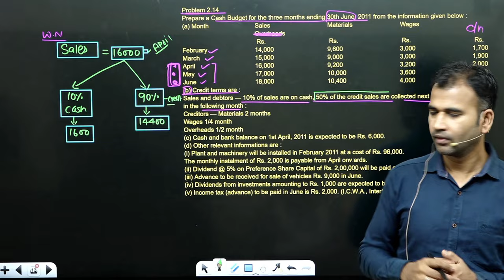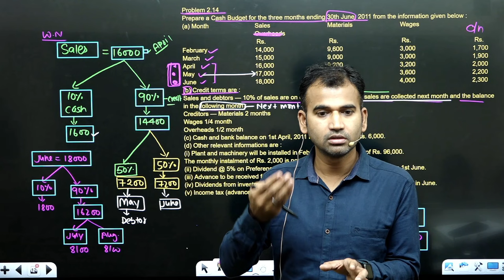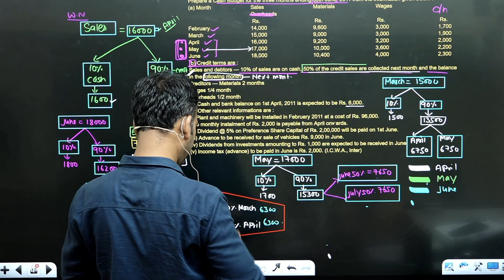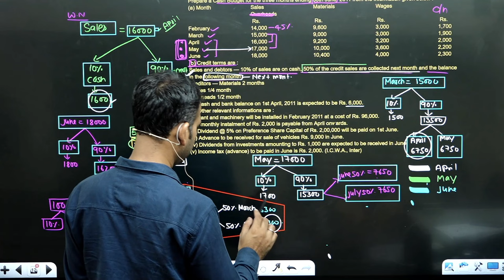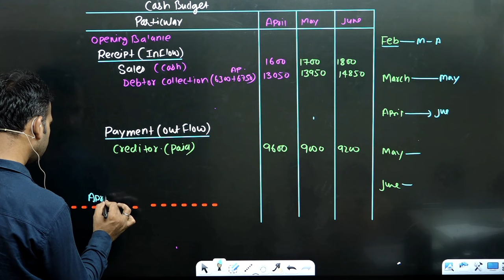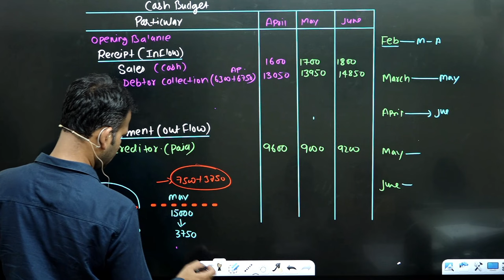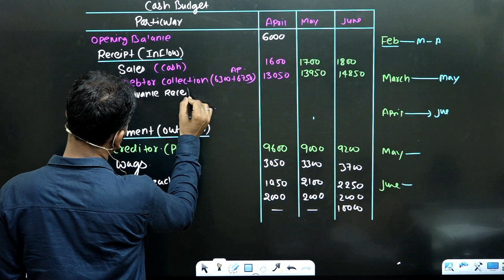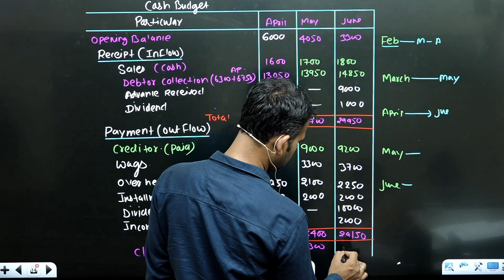management account for bcom | budgetary control | practice questions | part 8 | b.com 3rd year